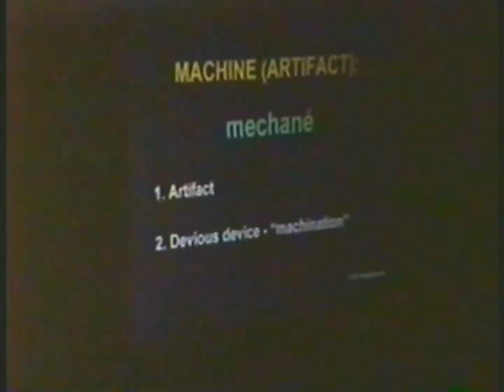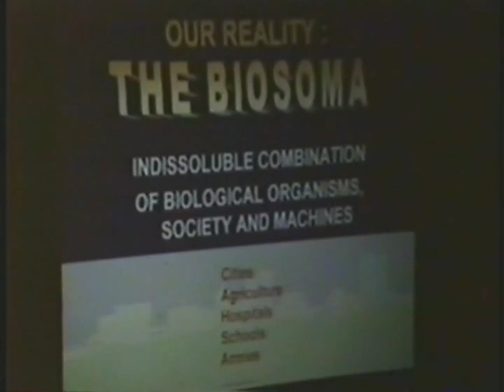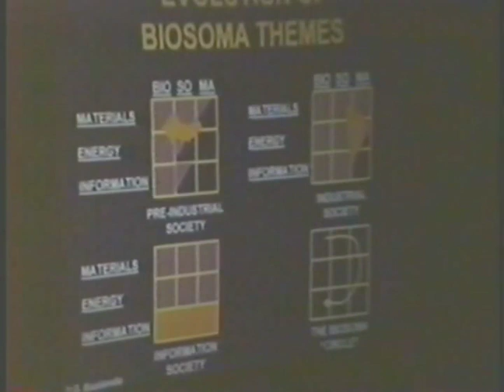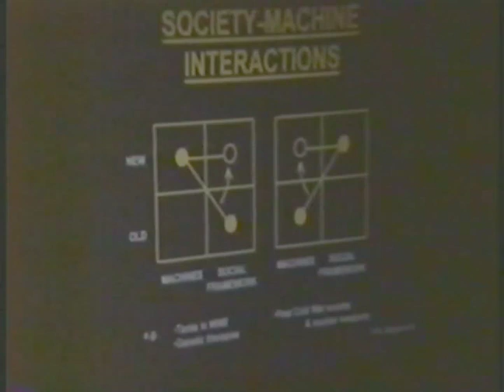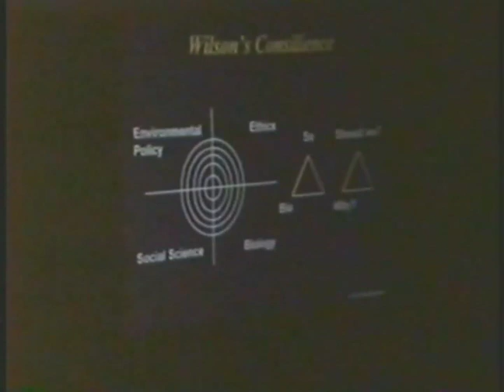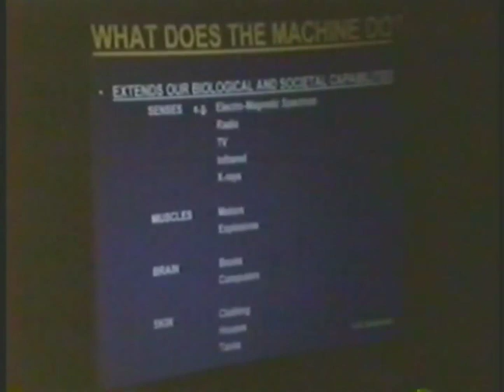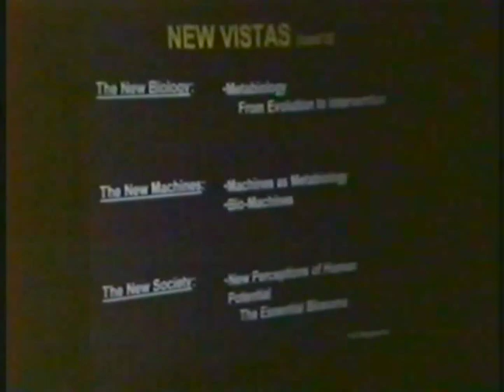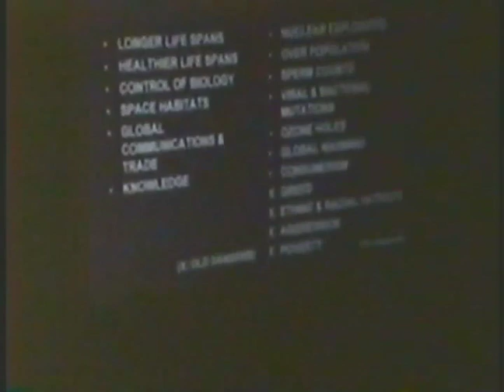George Bugliarello, New Biology, New Machines and New Society: Designing the Future of Human Species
The Engineering Worldview – Engineers should be taught that engineers and engineering practice are natural extensions of biological evolution.